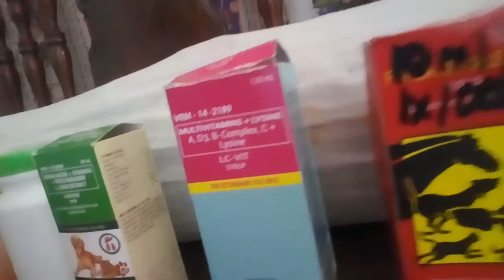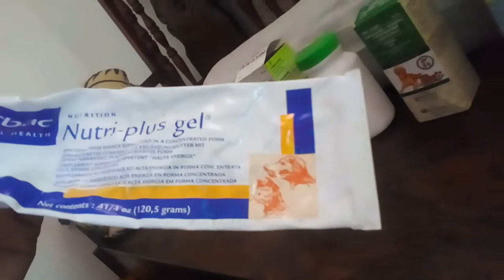Dengue fever on my dog???! Seriously??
Just want to share to you the experience I had when my Goldie was diagnosed with a Dengue fever.